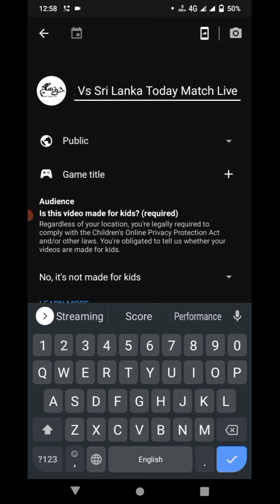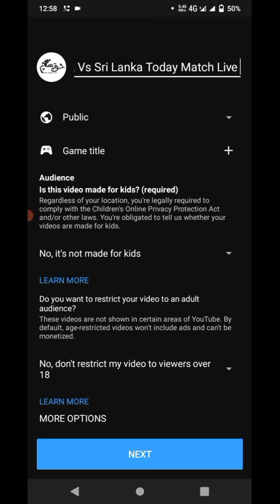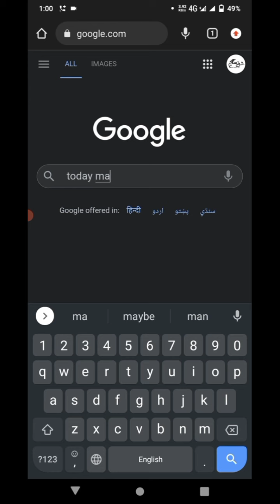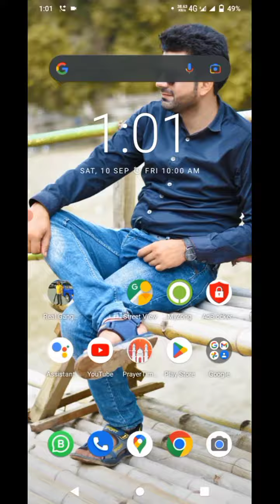Get Free 4k Hour watch time in 1 Day 100% working trick without any risk | Fast Grow Tips & Trick